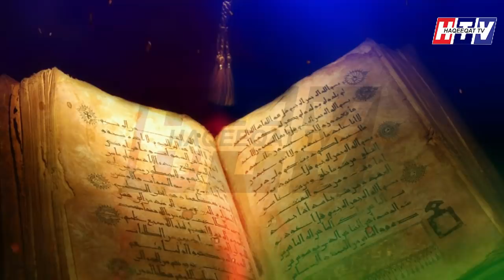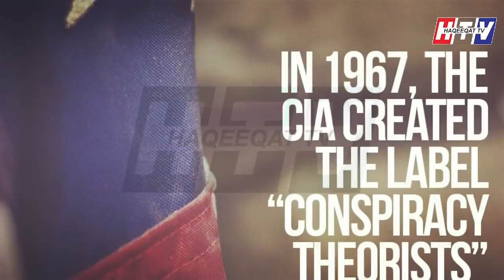The Unique Technology Behind the High Speed Rail System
The advance technology for mass transit projects is on the way. People may get their new technology based high speed system in upcoming years. It it will reduce the time and make life better